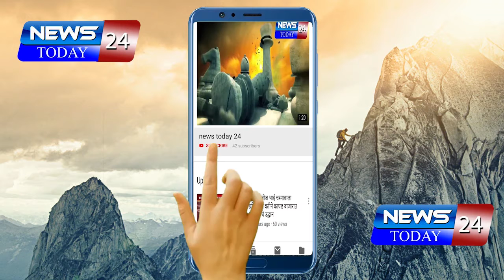नवनागापूरच्या रेणुकामाता मंदीरात भाविकांसाठी ऑनलाईन दर्शन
नवरात्र उत्सवास भाविकांचा उस्फुर्त प्रतिसाद